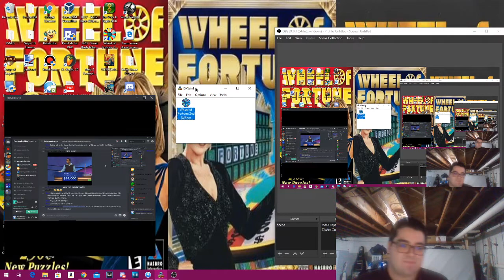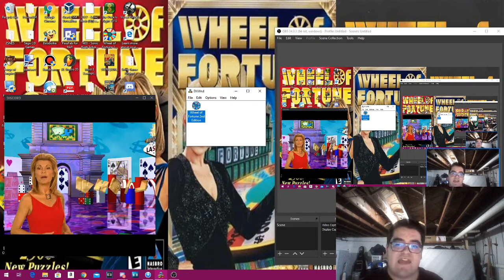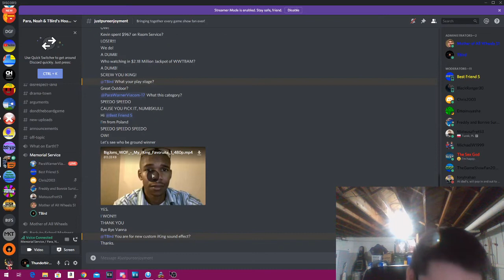Wheel of Fortune 2nd Edition PC Run Game #13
Here we go with game #13 of my run of Wheel of Fortune 2nd Edition for the PC, in which so far, I have won $742,435 in just twelve games. Now, I did an off-camera game before recording and won $94,200, including the Beverly Hills mansion worth $70,000, and in the process, unlocked the Great Outdoors theme, so that is the theme we're going with today. And we have a PARTY on Discord - my guests are Chris2003, Donovan's Den of Games, who's doing his Memorial Service Sweepstakes, Noah Longmire, who's doing a game of BigJon's Wheel of Fortune, and ParaWarnerViacom-17, who's doing HIS Memorial Service Sweepstakes. Will I add more to my total, possibly breaking $800,000 in the process? Watch to find out, and enjoy the video!

NOTE: For the first time ever, I'm using my webcam while recording! So you will be seeing my face!